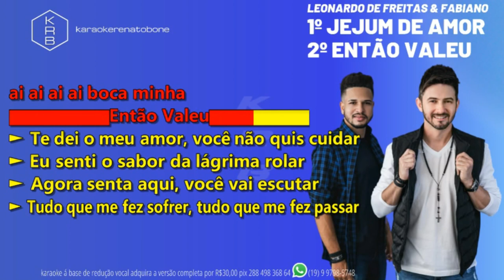JEJUM DE AMOR_ENTÃO VALEU - LEONARDO DE FREITAS & FABIANO - PLAYBACK DEMONSTRAÇÃO